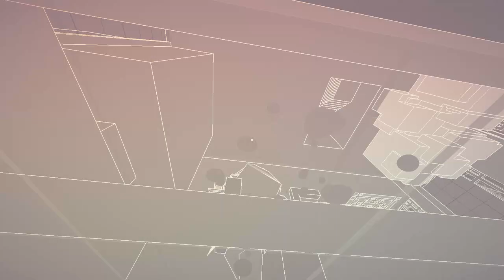Manifold Garden - Gameplay footage